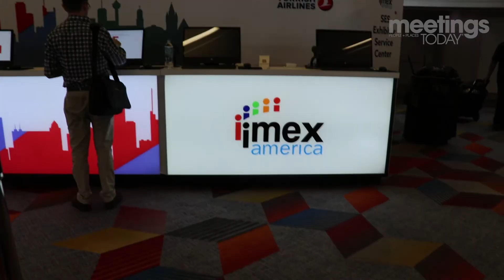LVCVA: A Heartwarming Close to IMEX America 2017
On the last day of IMEX America 2017, Cathy Tull of the Las Vegas Convention and Visitors Authority reflected on the impact of the highly successful event, the VegasStrong campaign and the heartwarming support of the industry during IMEX following last Sunday’s tragedy.